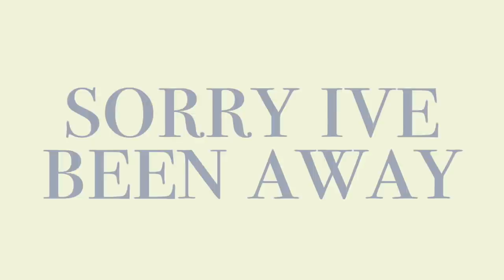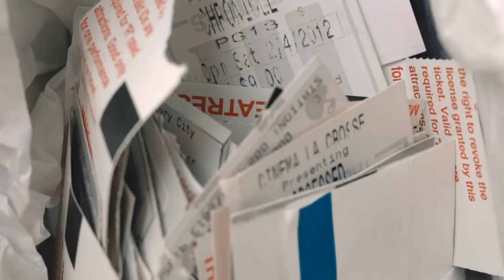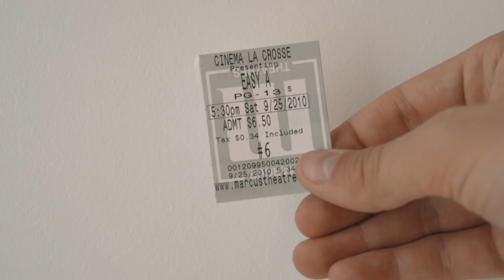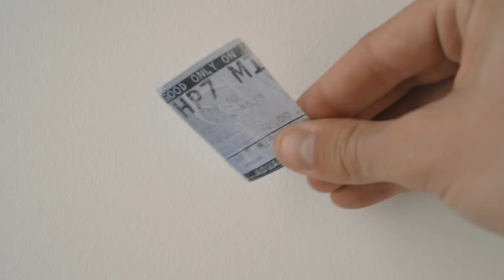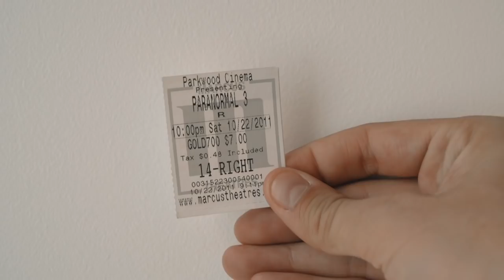this is actually embarrassing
• Music •
Hope you enjoyed the video! have a great week, loves xx